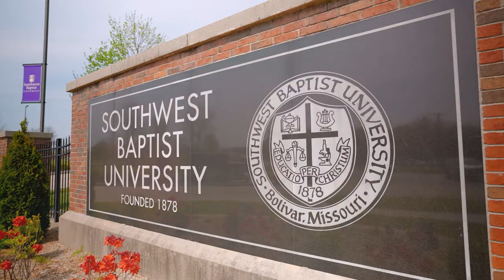SBU - Intro | The College Tour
Host Alex Boylan introduces the Southwest Baptist University episode of The College Tour.

Southwest Baptist University is a private, four-year evangelical university in Bolivar, Mo., helping students deepen their faith and equip them as servant leaders to make an impact in the world for Christ. With more than 100 areas of academic study from associate degrees to doctoral degrees, students from around the world come to SBU to learn how to make a difference in the vocation they choose. SBU has been a Christ-centered institution since 1878. It is a place where you are known by faculty, staff, and many friends. SBU is a place where you are discipled, learn the depths of your vocation, and are supported in achieving your dreams. From applying to the University to walking across the stage at graduation, SBU is a destination for any rising scholar.